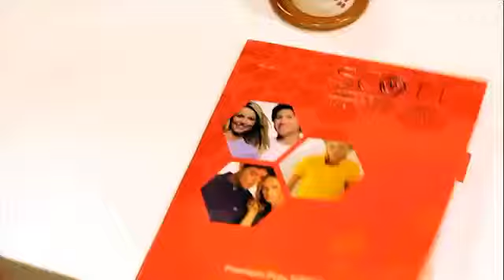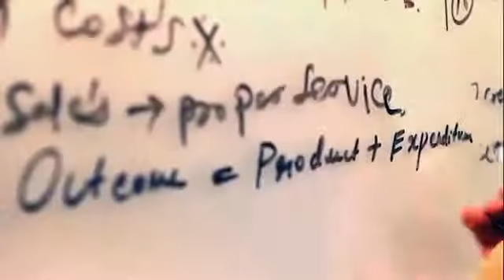One Of The Best T-Shirt Manufacturers of India - SagarFab International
Sagarfab International is a Bengaluru based manufacturing business. We supply a whole range of corporate and promotional apparel, including T Shirts, Jackets, Hoodies, Travel Products etc. We are a service oriented company and we are constantly finding out ways to improvise on our services and products to satisfy our customers to the optimum level. Our core focus is to supply to re-sellers and empower them with ways to simplify business and grow, thereby optimizing their cost and making them competitive in the aggressive growing world.
Sagarfab International is managed by a team of professionals having expertise in understanding your needs and providing the right solutions. We have an in-house production unit where we customize your products and also wholesale other products which represent superior quality with reasonable pricing. We also have a network of worldwide associates who work as sourcing partners to provide quick, trendy and stylish products and service to our customers.
Today, SagarFab has exclusive distributors nationwide for its brands including Scott and AWG (All Weather Gear) which sell over 3 million pieces annually. SagarFab International does not want to restrict itself to a level and is constantly looking to better the value of its offering. To this end, we have launched a progressive web app which takes the shape of any device and supports customized manufacturing and white labeling of T-shirt quantities which are as low as 100 in number. This allows young entrepreneurs to sell T-shirts as a business. provides real time inventory and design for these young entrepreneurs to decide on products that they want to sell out of a huge portfolio of jackets, T-shirts, hoodies and shirts. Most of these young entrepreneurs sell in colleges and institutions. Our website allows young traders, or even students who want to make money to place orders of the T-shirts that we offer and they can bring their own designs to be customized.
SagarFab does not want to remain only a manufacturer, we wish to build a large portfolio of brands through our online channel.
We want to make and nurture entrepreneurs through our manufacturing prowess.